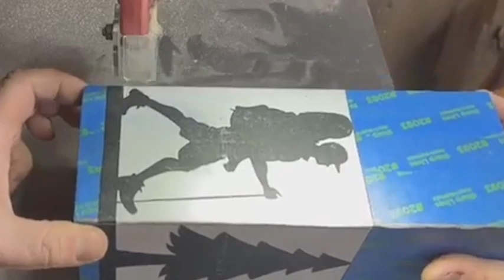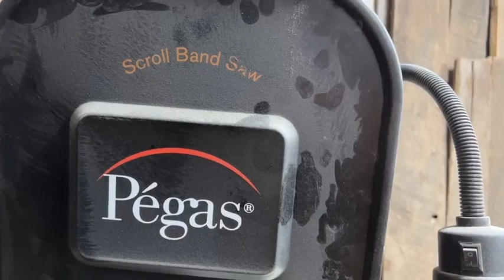2 in 1 — Woodwork Project on the BANDSAW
Bear Wood's Matt Humby of Humbys Hive shows us how to cut a compound cut on the Pegas Scroll Band Saw. It's a hiking man one from one angle, and a pine tree from the next.

VIDEO TIMESTAMPS
0:00 Introduction
0:50 Cutting Starts
4:47 First Cut Complete
5:43 Cutting Second Part
8:22 Second Cut Complete
9:18 Pegas Band Saw & Outro

FEATURED PRODUCTS
Please note that due to recent changes, the bandsaw is no longer included under HUMBY.